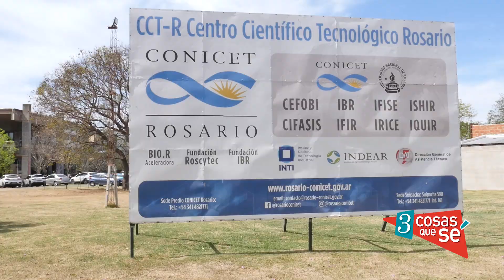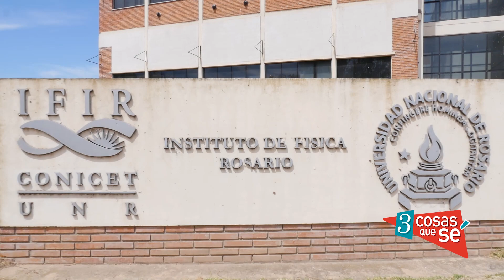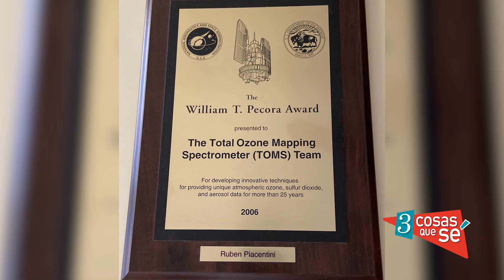TRES COSAS QUE SÉ / Entrevista a Rubén Piacentini - Parte 1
Rubén Piacentini es Dr. en Física, egresado del Instituto Balseiro y de Université Paris VI.

Es docente e investigador. Dirigió y actualmente es el  Co-director del Grupo de  Física de la Atmósfera, Radiación Solar y Astropartículas,  Instituto de Física Rosario.

Ex-Director de la Maestría "Energía para el Desarrollo Sostenible" (FCEIA, UNR).
Investigador Superior de CONICET en temas de Energía y radiación Solar y efectos biológicos, Física de la Atmósfera y Cambio Climático.

Profesor Honorario de la Universidad Nacional de Rosario en la Facultad de Ciencias Exactas, Ingeniería y Agrimensura.